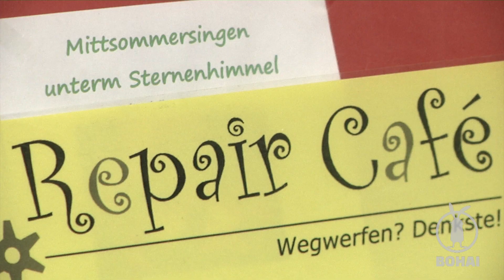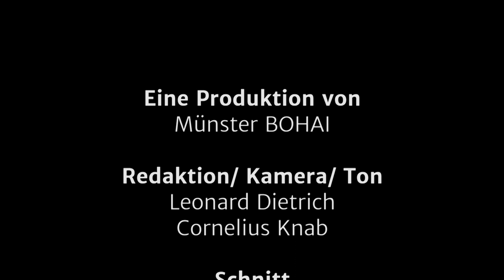Repair Cafe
Das Repair Cafe in Münster ist nicht nur Treffpunkt für Jung und Alt, sondern vermittelt zudem Wissen über Reparaturen diverser Gegenstände.

Redaktion/ Kamera/ Ton: Leonard Dietrich, Cornelius Knab
Schnitt: Cornelius Knab